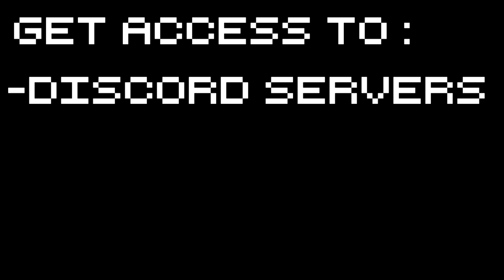Zubmariner - Seeking Nocturne - Part 31 Let's Play Sunless Sea Zubmariner